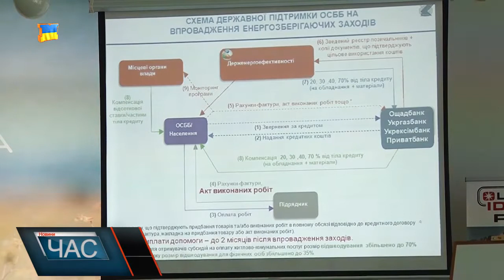Семінар з енергоефективності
«Впровадження енергоефективних заходів та відбір проектів в житлових будинках» - так а тема семінару , який організували для голів ОСББ за участі фахівців з енергетики та енергозбереження, представників банків і підприємств, як і пропонуть сучасні енергоощадні технології , та міської влади у інформаційно-навчальному центрі в Мукачеві.
Учасникам семінару фахівці доступно пояснили , які технології ефективно використовувати, як працюють державні програми підтримки енргезбереження та на рівні міста, яка роль відводиться банкам у їх реалізації та як їх адаптувати до потреб кожного ОСББ. Також навели конкретні приклади, де ОСББ після комплексного запровадження енергоефективних технологій економлять від 30 до 60% коштів. У кінці семінару, представники мукачівських ОСББ мали можливість отримати особисті консультації фахівців та обмінятися досвідом